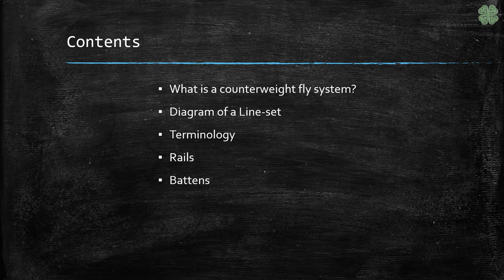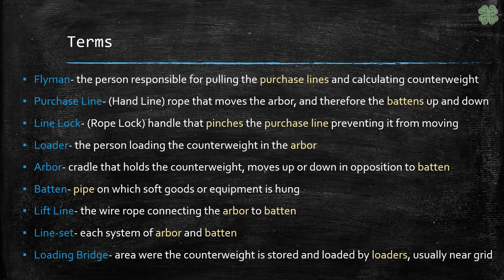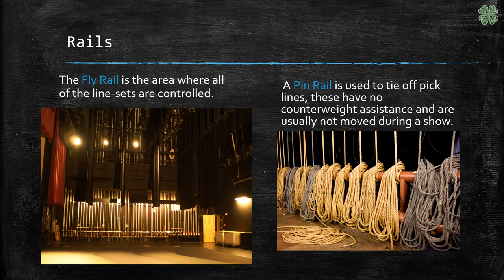What is a Fly System?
Stagehand Learning- This module covers the people and pieces involved in a counterweight fly system, as well as other terminology.

I designed these short slideshows to help anyone that is interested in being a stagehand, rigger, or anything else in the entertainment industry or special events. Just some basic knowledge to help someone feel more confident in their early days with IATSE or freelancing for production companies.